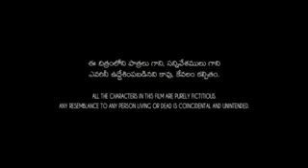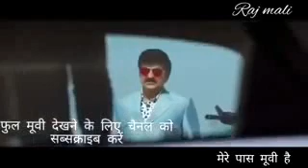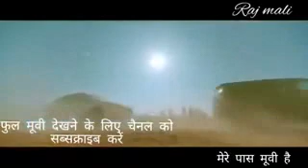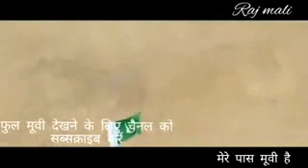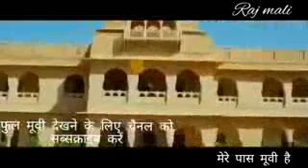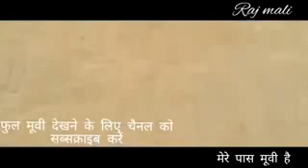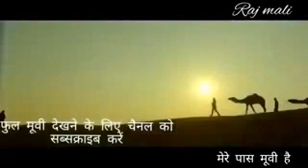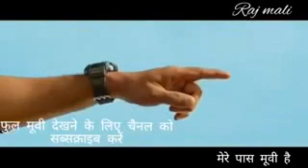Chanakya 2020 Hindi Dubbed Full Movie | Gopichand, Zareen Khan | New South Indian Movies in Hindi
252 views

Dislike

Save

Report

FILMY ADDA